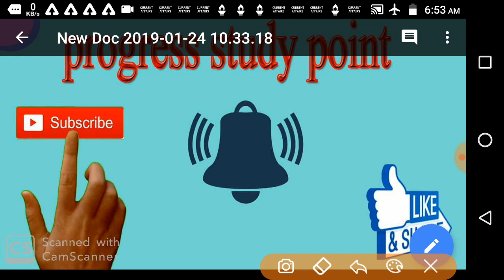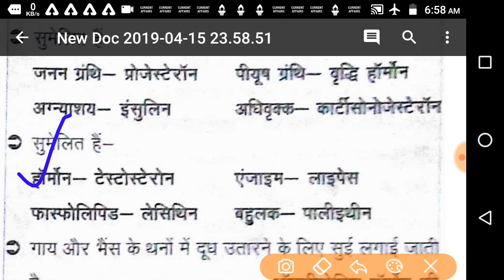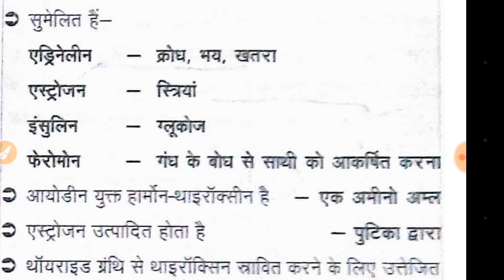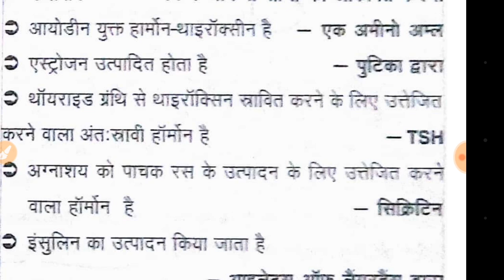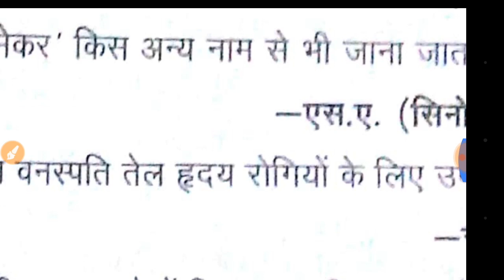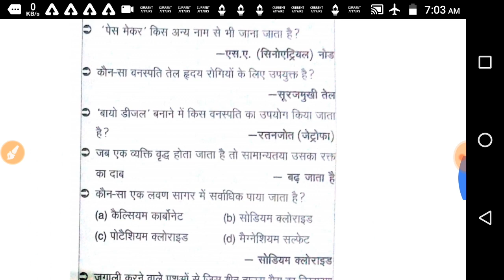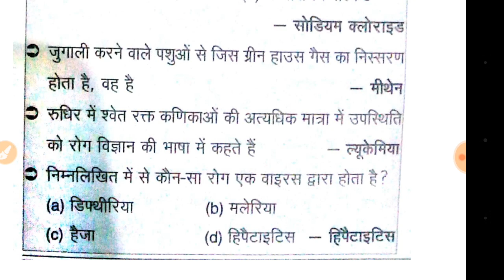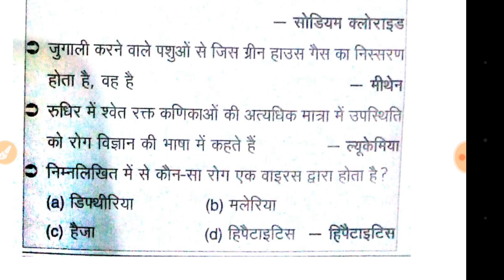rrb ntpc staff nurse // rrb ntpc // ssc cgl // ssc chsl // upsssc // science important questions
Namaskar Doston,